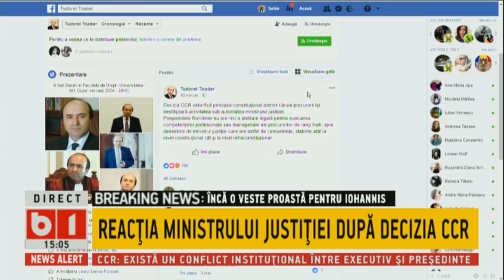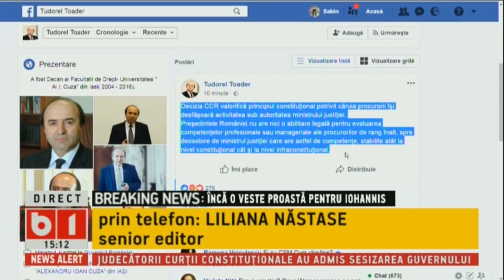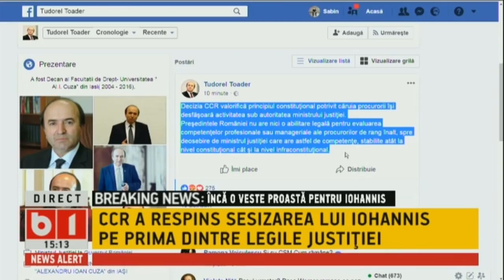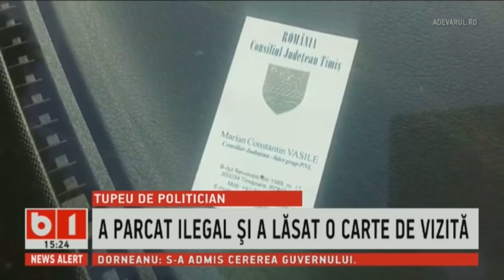Stiri si Talk B1 cu Nadia Ciurlin ORA 15.00, 30 Mai 2018